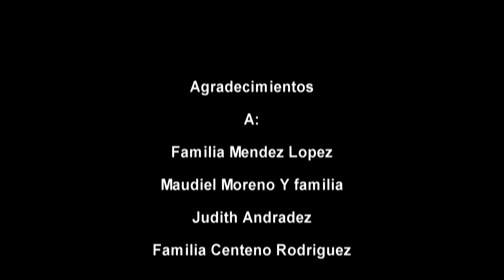Jesús de nazaret, Yesmi Esther Moreno (Video Oficial)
Espero que esta y cada canción que ponemos en este canal de YouTube sea de bendición para tu vida